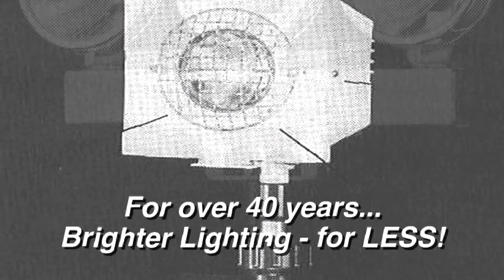Marelko FRC Spectra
Marelko Benelux exclusief importeur voor BeNeLux van Fire Research Corp. producten. Spectra Lighting spectaculaire lichtopbrengst.